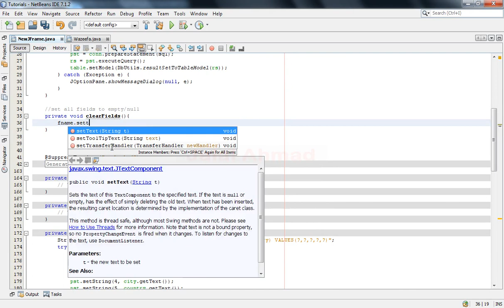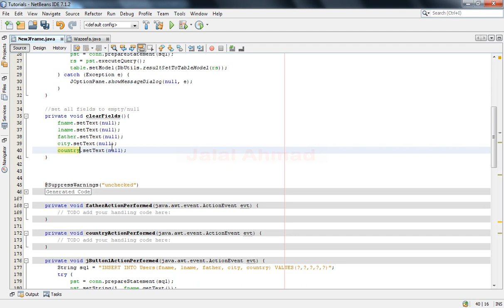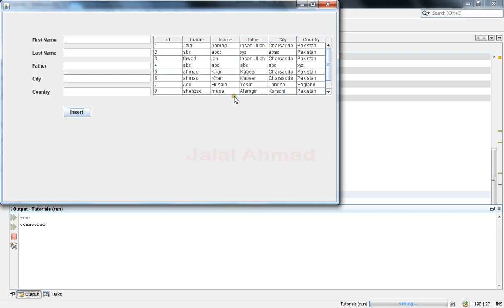Java SWING #13 - How to Clear all Text fields after data insertion in Java Netbeans Sqlite (mysql)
how to clear all text fields after insertion in java netbeans

java clear text field on click
clear button code in java
how to remove text from textfield in java
java clear jtextfield
java code for clear button in calculator
java clear all text fields
reset button in java swing
clear jbutton java